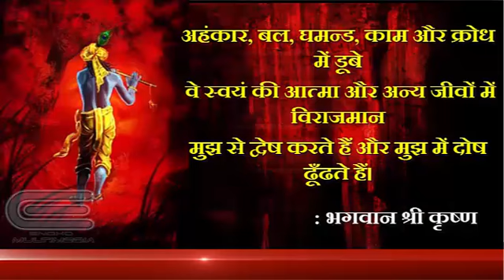bhagvat gita and lord shri Krishna in hindi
bhagvat gita and lord shri krishna , Shri Krishna tells Arjun that mind is only the issue creator which leads you to wrong places based on your senses but you have to control it to live a good life, if you will not control it, it will always leads you to wrong places.

मेरा रंग दे बसंती चोला : वीर शहीद भगतसिंह को कौन भुला सकता है ? वो आज भी भारतवासियों के दीलों मे जिंदा है